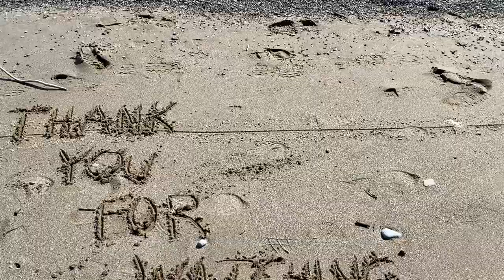Fitness hunting for Beach glass, Sea glass, and cool van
Two more days getting my 10,000 steps and hopefully getting more fit hunting for beach glass, sea glass and Beachcombing for treasures.  Still early in the season but still found some nice pieces!

Busko
N8M 2Y1

Busko
N8M 2Y1